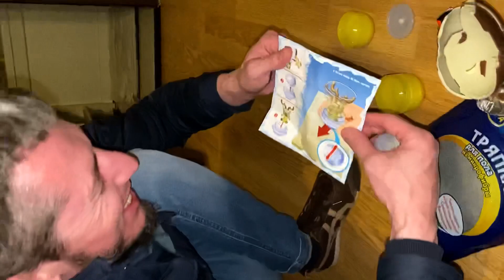VLOG. KINDER SURPRISE. TOY SHOP. ПОКУПАЕМ ИГРУШКИ. КИНДЕР СЮРПРИЗ